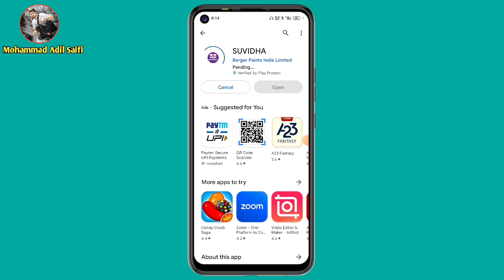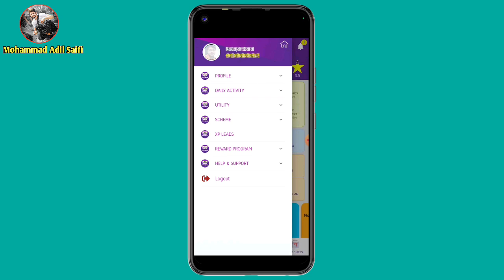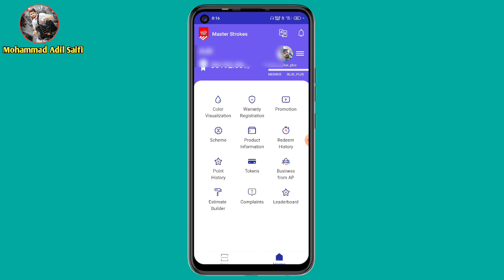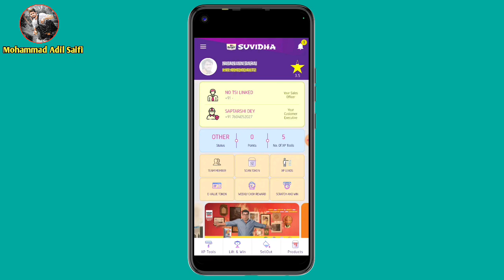Berger/ Paint Suvidha Token App में Registration|| kaise karen( How To) Register ✓Suvidha Coupon app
berger suvidha app open nahi ho raha hai
berger suvidha app kaise use kare
berger suvidha app login kaise kare
berger suvidha app registration kaise kare